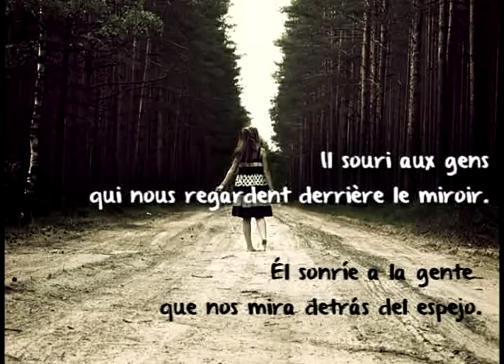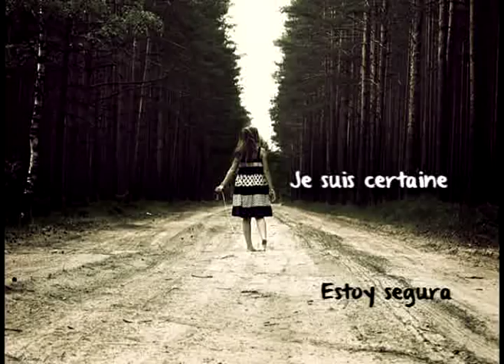Alexandre Lacaze - Alice derrière le miroir (letra + traducción)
Audio, letra y traducción de esta canción grabada en el programa Disco Grande de Radio 3. Compuesta por Alexandre Lacaze y dedicada a su hija.
Traducción obtenida de su página web y adaptada por mí.
La fotografía es propiedad de su autor.